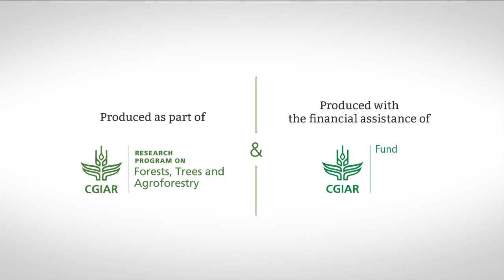What does the Paris Agreement mean for the Asia-Pacific?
On the sidelines of the 2016 Asia-Pacific Rainforest Summit: Peter Holmgren, Director General of the Center for International Forestry Research (CIFOR), Josh Frydenberg, Australian Minister for the Environment and Energy, and Dato Ali Apong, Brunei Minister of Primary Resources and Tourism.

Leaders in public, private and community sectors from across the Asia-Pacific gathered to discuss the future of the region’s forests at the Summit held from 3-5 August in Bandar Seri Begawan, Brunei Darussalam.

The event was hosted by the Government of Brunei Darussalam, and supported by the Australian Government as the coordinating partner, with CIFOR as the science and engagement partner.

and join the conversation